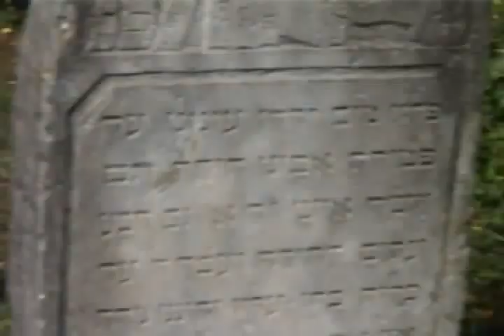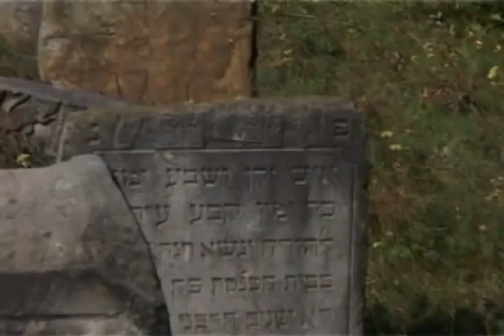האדמו"ר מגור בסיור ברחבי העולם חלק gerer rebbe a trip around the world part 2